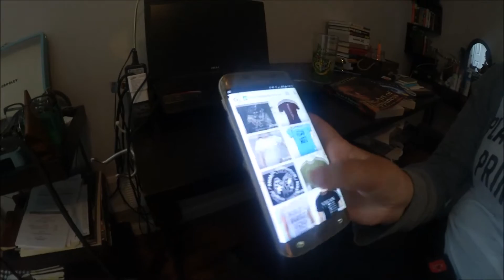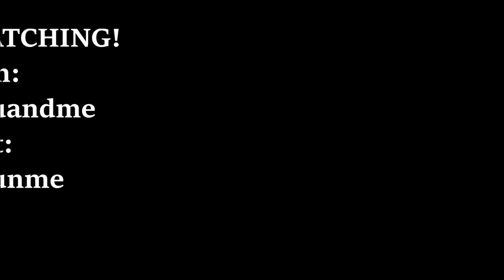VLOG STYLE WHAT I EAT IN A DAY [Vegan Wheelchair User]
Hey! Here is a what I eat in a day vlog! Deja Vu there with taco night lol. I hope you enjoyed it.